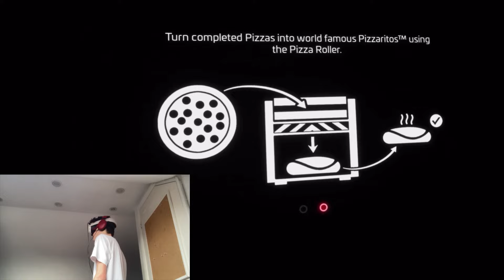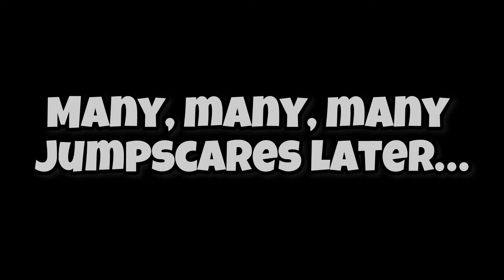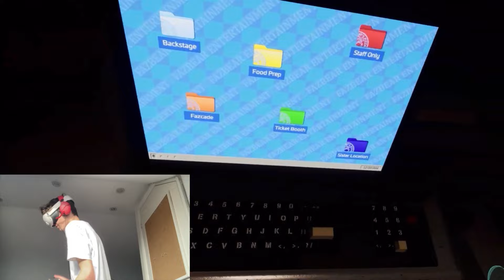I Tried To Run CHICA’s RESTAURANT in FNAF Help Wanted 2 (Part 2)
This is part of of my fnaf hw2 series. Today I played Chica’s Pizza mit game, foxys log flume and Freddy’s cake quest